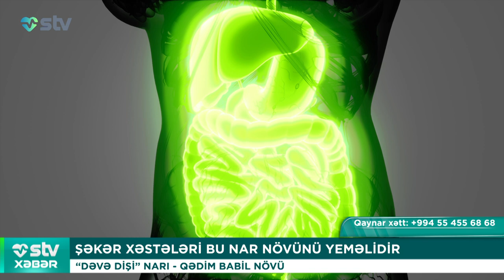ŞƏKƏR XƏSTƏLƏRİ BU NAR NÖVÜNÜ YEMƏLİDİR